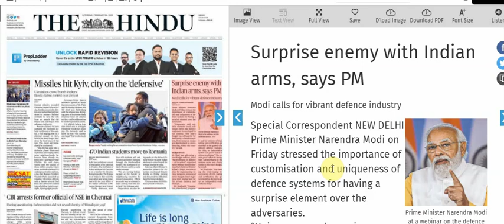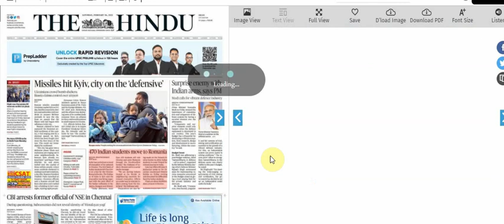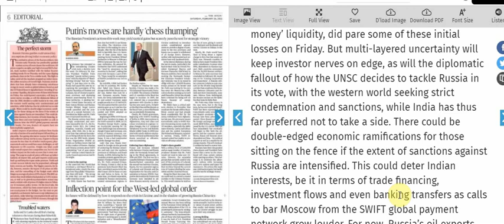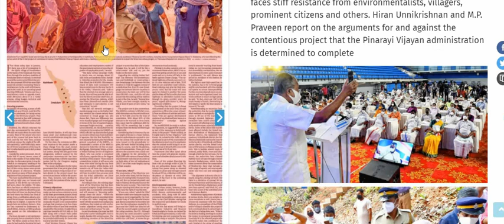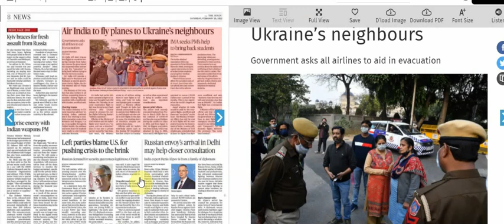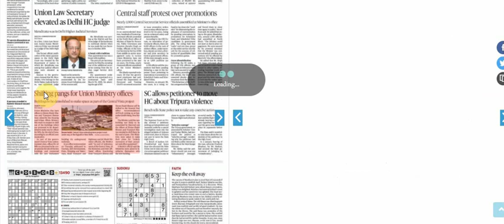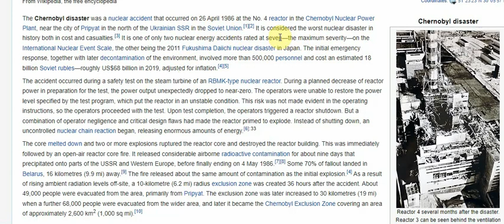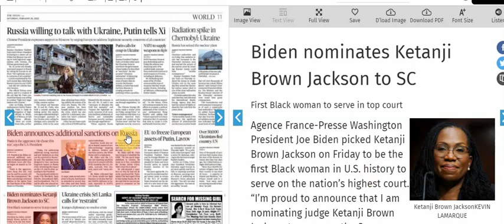26 February 2022 | The Hindu Newspaper Analysis | The Hindu Newspaper Today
Your small contribution will be a booster for Volcano IAS Academy
Please Pay for Support Volcano IAS Academy .
Even your small amount is very important for us.

For support click on link given below:-

26 February 2022 | The Hindu Newspaper Analysis | The Hindu Newspaper Today | The Hindu Analysis

UPSC EPFO
RPSC exams